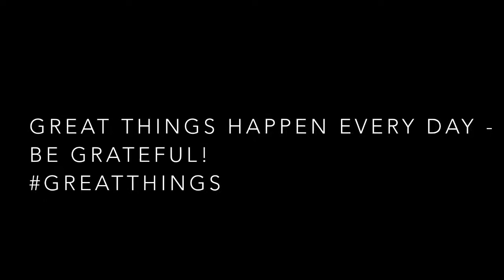Great Things Happen Every Day - Gold Star and Auction